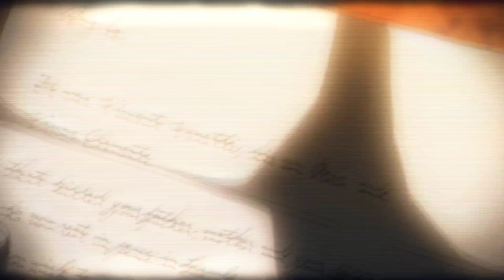NIK $IX - BLACK HEART (AMV)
anime - 91 days